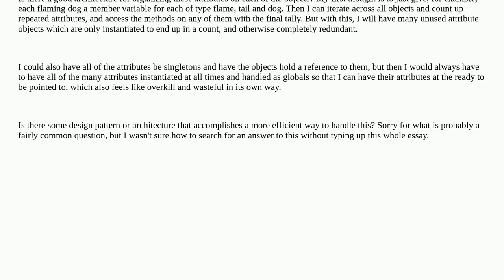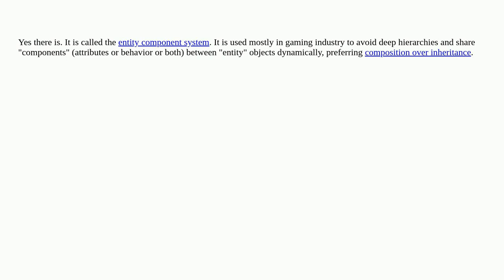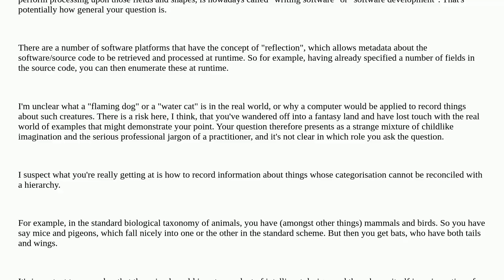Softwareengineering: What is a good architecture / design pattern for giving multiple shared attr...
What is a good architecture / design pattern for giving multiple shared attributes in different combinations?

A special thanks goes out to the awesome community

  design architectural-patterns object-oriented design-patterns architecture